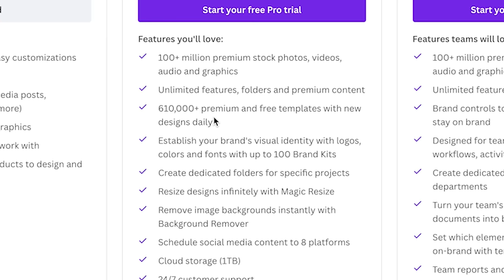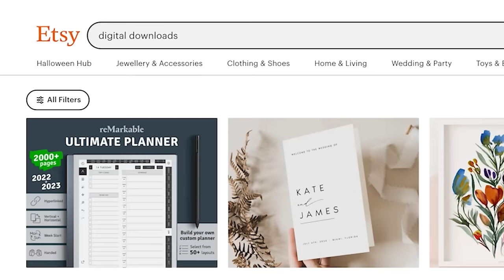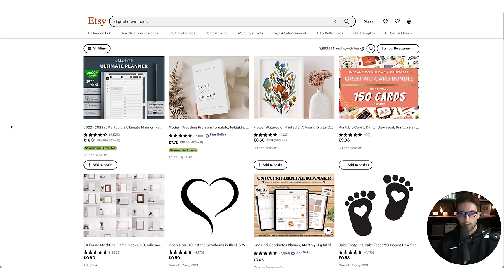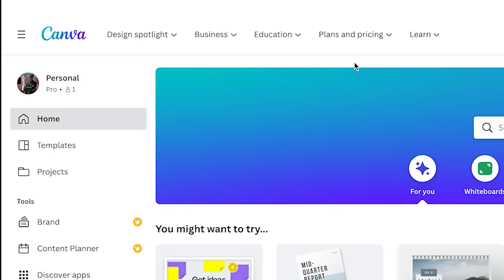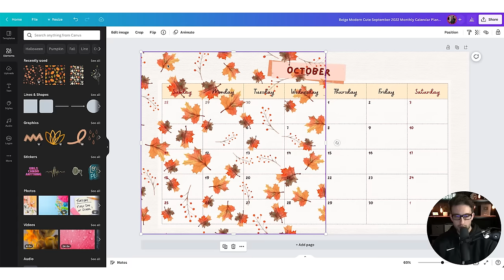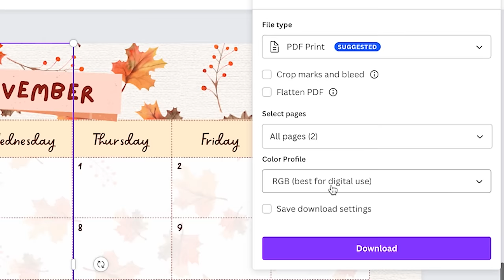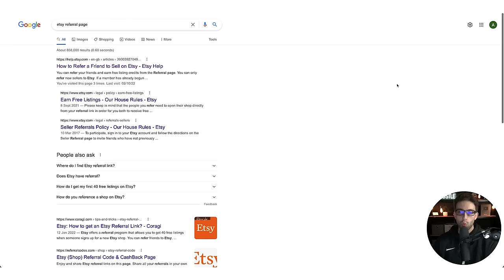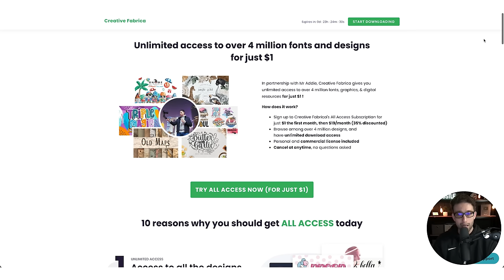إربح 6 مليون فالشهر عن طريق كانفا بدون رأس المال للمبتدئين